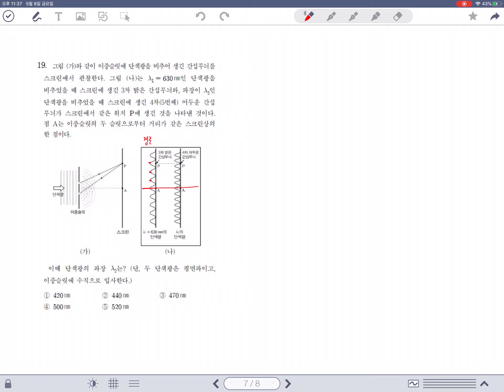파동및광학 11주차c